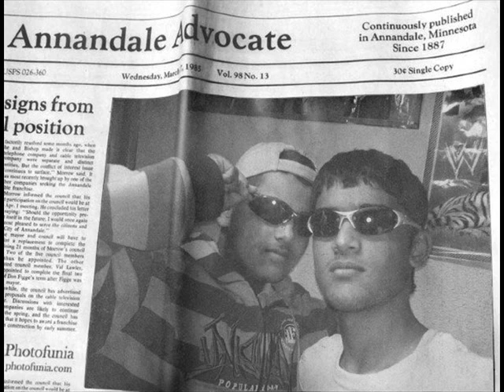rabb na kare babbu mann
rabb na kare